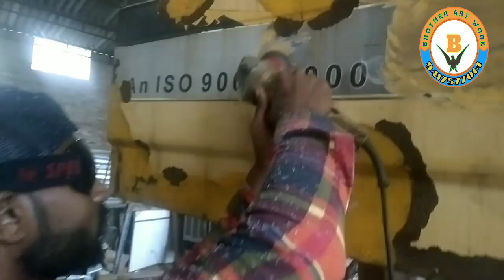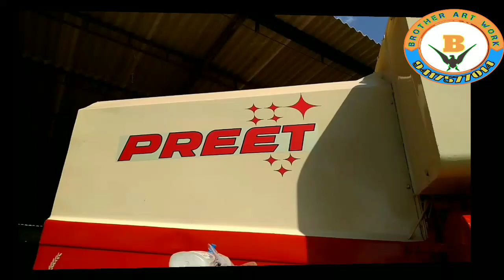Preet combine paint job village Boparai Punjab by BROTHER ART WORK preet nabha 01765220400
Brother ART WORK paint job jalalabad west